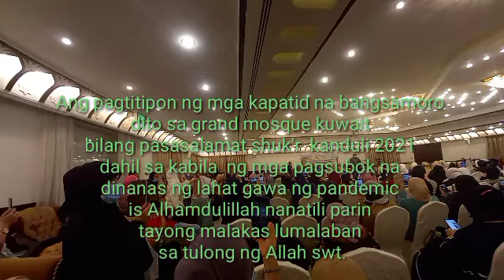Bangsamoro General Assembly BGA-8 Grand shuk'r kanduli